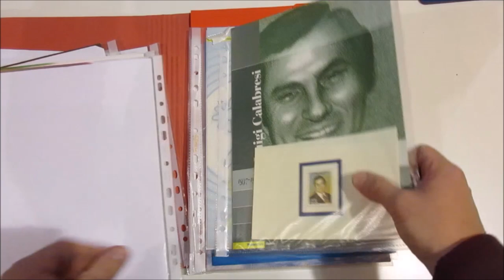Asta 44 - Lotto 1278 - Italia Repubblica - 2000/2006 - Lotto di 12 folder del periodo.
Italia Repubblica - 2000/2006 - Lotto di 12 folder del periodo.